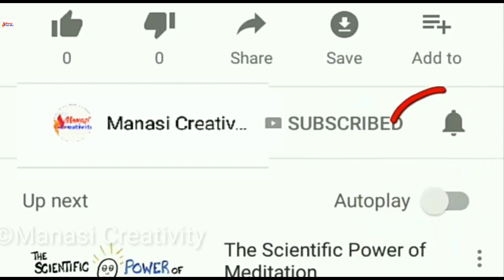ସିଂହ ରାଶି ୧୫ ରୁ ୨୧ ଅଗଷ୍ଟ ସାପ୍ତାହିକ ରାଶିଫଳ100% ଏଥର ମହାଭାଗ୍ୟଶାଳୀ ସାବ୍ୟସ୍ତ ହେବେ👍👍👍👍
Singh Rashi August 15 ru 21 Rashifal Odia, Saptahik Rashifal August Singh's Rashi Odia,# Singha Rashi  15 ru 21 August kipari katiba Ta sahita ehi Dina aapnka pai kipari sabyasta heba #

Manasi Creativity ...

Hii Guy's ...